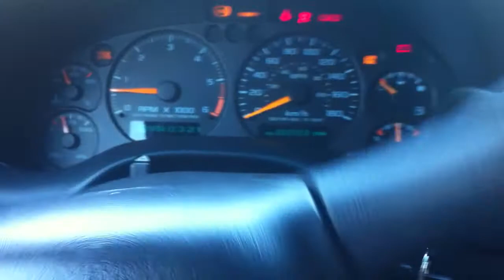Chevy blazer 2000 4.3L V6 Start up/outside PART 1